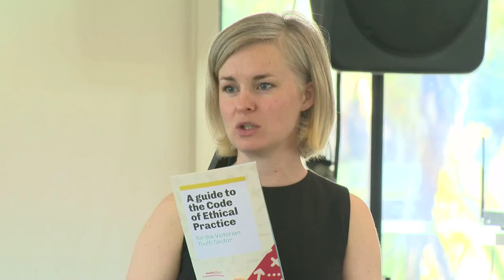Young People and Sexual Health in Rural and Regional Victoria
Description
Jo Hatcher works in research, advocacy and policy development with the Youth Affairs Council Victoria.  Her presentation at a regional forum hosted by Women's Health Goulburn North East explores sexual and reproductive health inequalities faced by young people in rural and regional Victoria and suggests approaches to address these inequities.